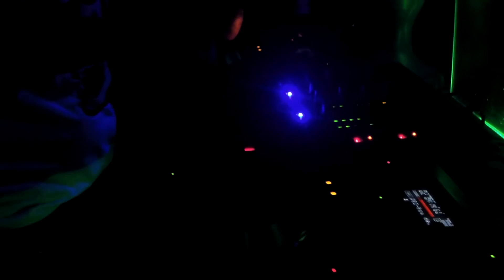DJ Mara - Cantinho Lounge - Jaraguá do Sul